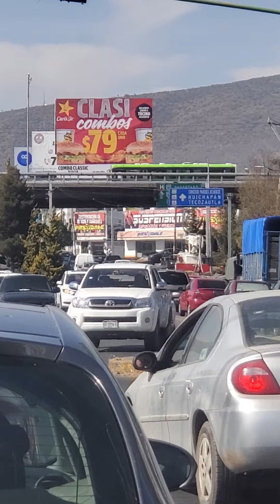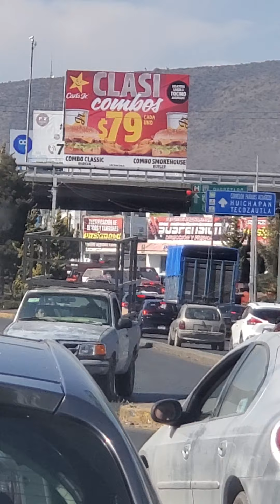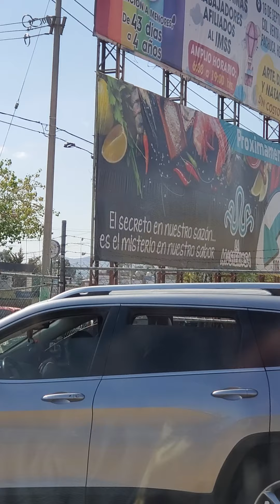Zonte Musical Gracias a mis Padres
Jose's pasatiempo en Pachuca!🍺